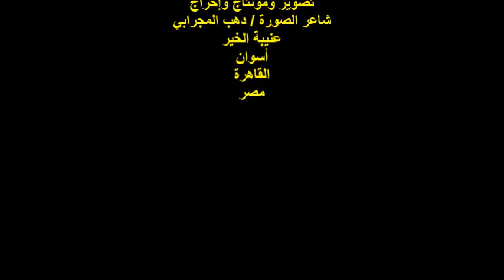ندوة صالون عافية الثقافي/الأحد 24/7/2022/القاصة/نادية شكري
أمسيةٌ ثقافيةٌ
مدير الندوة / مرفت شوقي
القاصة / نادية شكري